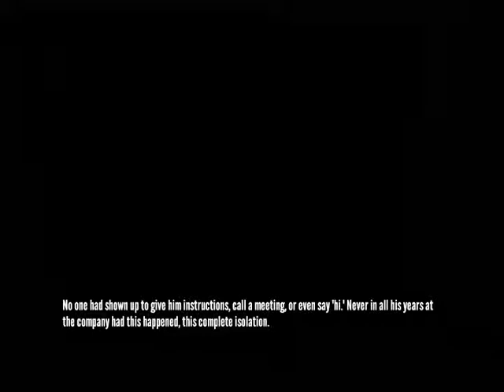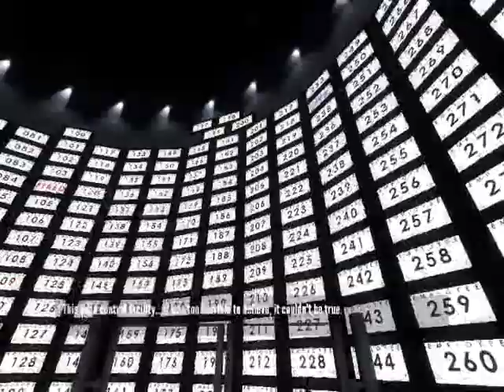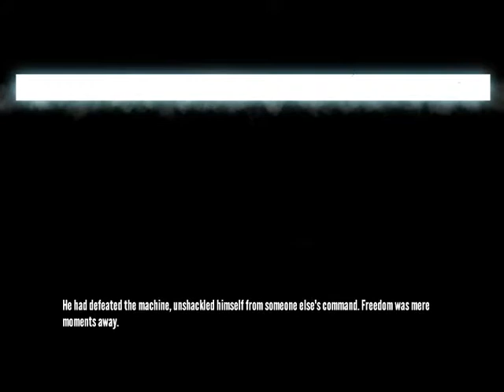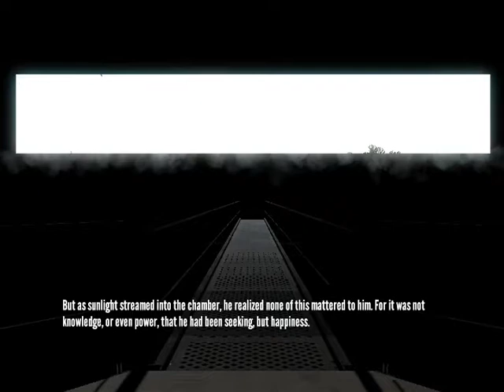The Stanley Parable | Episode 1 - The Freedom Ending (SPOILER WARNING)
Today I used some of my Steam gift card that I got for Christmas to buy That Stanley Parable! I can't wait!